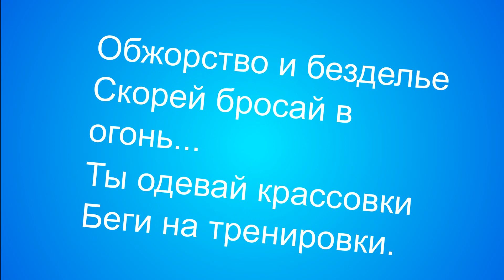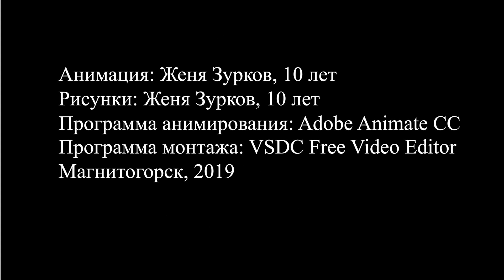Здоровый образ жизни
Здоровье, Ожирение, Конкурс
Женя Зурков, 10 лет